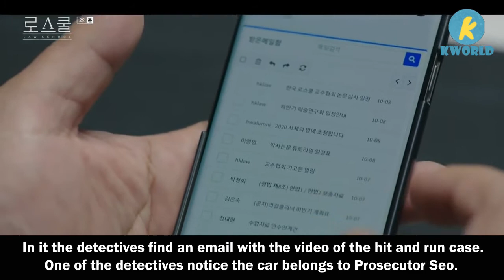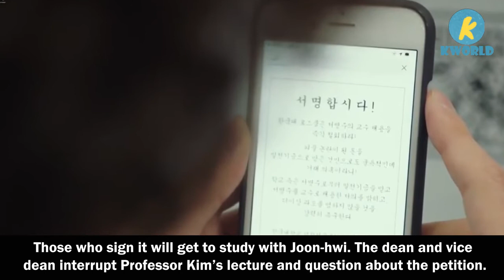Did He Kill His Uncle Who Practically Raised Him? - Law School Episode 2 Recap